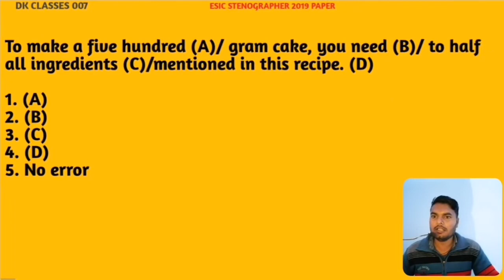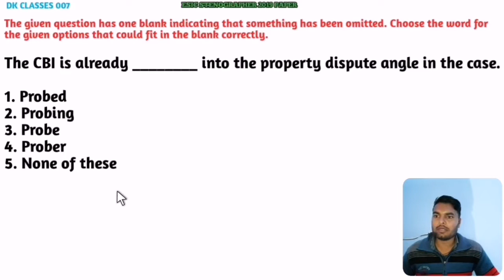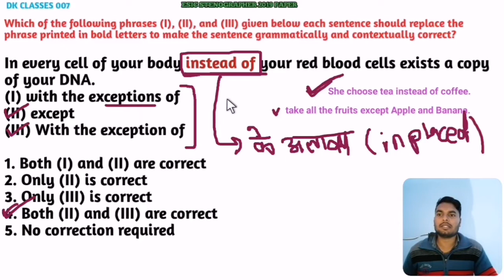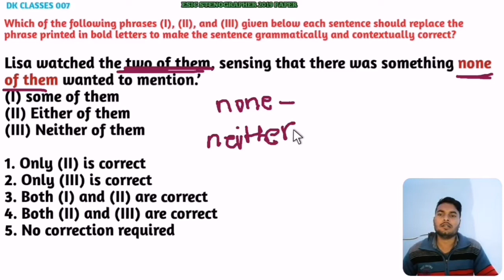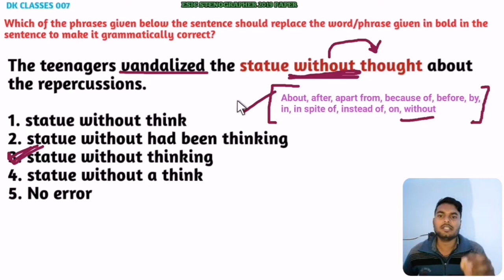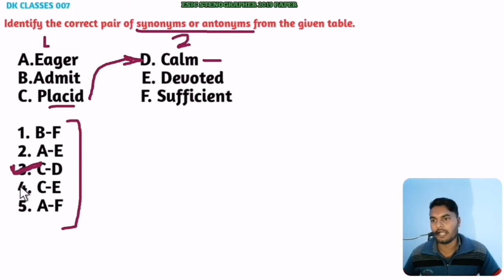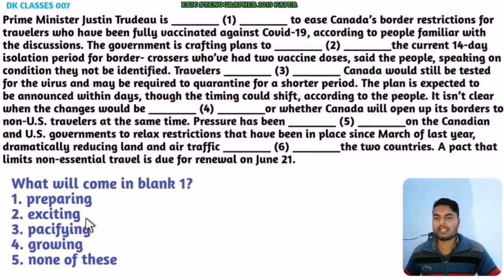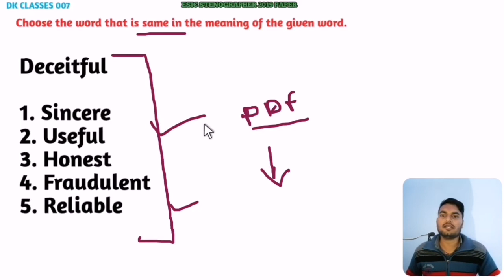ESIC ENGLISH / class 7/ esic previous year questions / UDC / STENO / MTS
Esic
esic udc
esic classes
Esic new vacancy
esic new vacancy 2023
Esic new vacancy 2024
Esic mts
New bharti
One study

Esic kya hota hai
esic vacancy
esic mts vacancy 2023
esic syllabus 2023
esic 2023
esic 2023 notification
esic mts notification 2023
esic vacancy update
esic new notification 2023
esic job 2023
esic udc recruitment 2023
esic udc vacancy update
esic mts vacancy update

esic udc recruitment 2021
esic recruitment 2021
esic mts recruitment 2021
esic mts english
esic udc english
esic steno english
esic english classes
esic english mock test
esic previous year questions